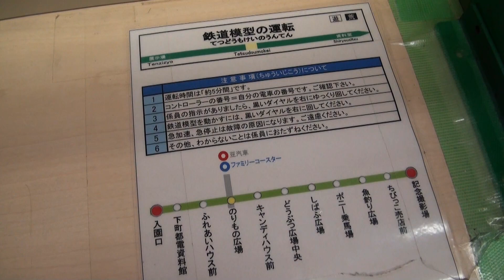あらかわ遊園の下町都電ミニ資料館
シルバーウィークに行ったあらかわ遊園。
息子が大好きな電車の資料館もありました。
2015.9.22